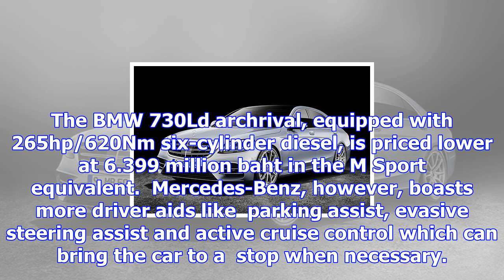Diesel power returns to mercedes-benz s-class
Flagship saloon gets new six-cylinder diesel-turbo option along with its mandatory facelift; Maybach...